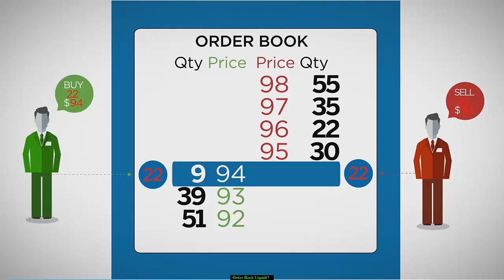RedBridge Capital What is Order Book Liquidity? How do Institutions use it.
The most important factor in trading is liquidity.